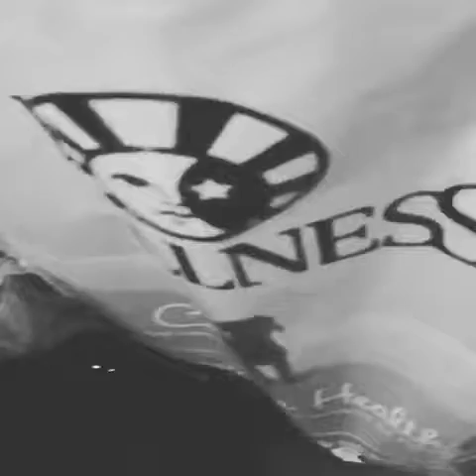Contemporary J(art)zz and Corn chips